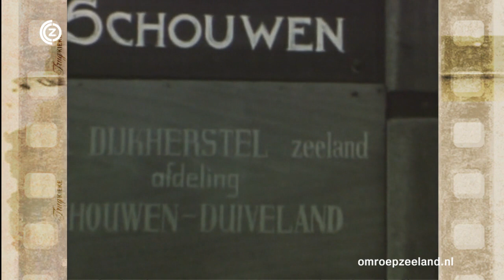Trugkieke vrijdag 22 februari 2013: bewoners keren terug in huis na Ramp '53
De laatste aflevering over de Watersnoodramp en de gevolgen ervan. Beelden van de enorme inspanningen die moesten worden geleverd om Schouwen en Duiveland weer droog te krijgen. De dichting van het gat in de Schelphoek en de strijd die geleverd moest worden bij de sluiting van het gat van Ouwerkerk.Dat lukt pas in november 1953. Met kerst keren de eerste bewoners hier terug naar hun woningen voorzover die nog bewoonbaar zijn.Aan het eind beelden van wat die bewoners aantroffen nadat de polders zijn leeggepompt.